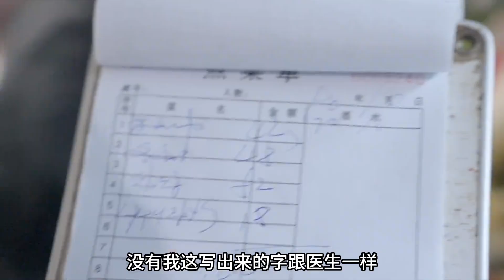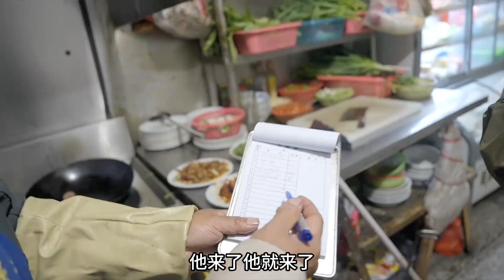3个菜140，江西乐安苍蝇馆子开盲盒。主打一个稳#江西美食